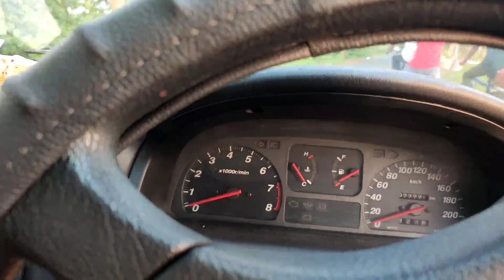Honda city 2003 / old Honda city review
Extreme Vlogs presents, reviewing the new ,The Honda City 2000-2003 has Petrol Engine. It is available with Manual & Automatic transmission & Ground clearance & The City 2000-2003 is a 5 seater 4 cylinder car and has length of 4270 mm, width of 1690 mm and a wheelbase of 2500 mm. version 2003 variant (Steel Grey)

Brand: Honda City (2003)
Colour: Grey
Body type: Sedan
Model Name: ZX CVT 1 , Automatic(2003)
Fuel type: Petrol
Gear box: 5 speed
Transmission Type: Manual
Fuel Tank Capacity: 45 L
Form Factor: In Cars

This video is properly following the appropriate Guidelines and Conditions of YouTube from the best of my knowledge.

Team Info.
Host: Bappaditya Nayek

This video is edited by,

                      thankyou to Support us🙏